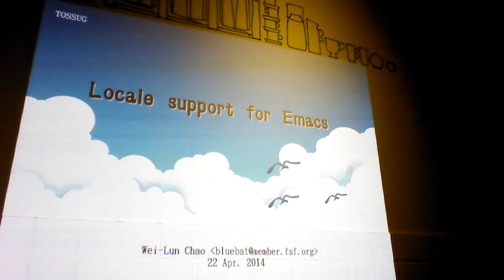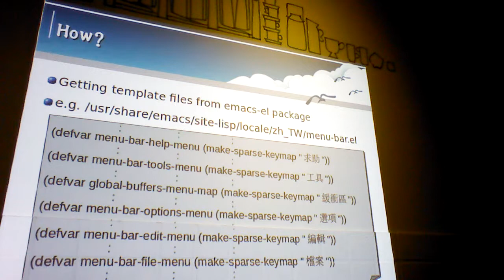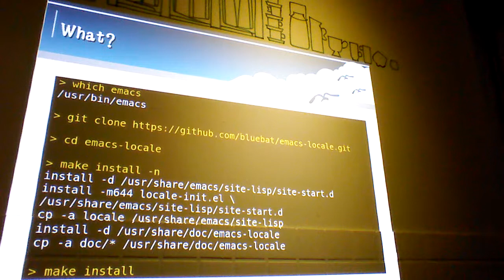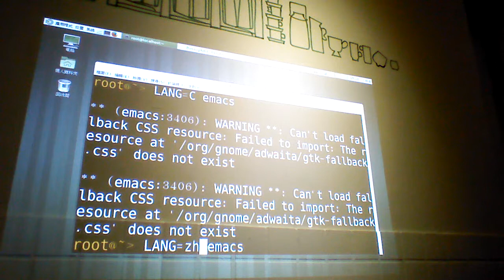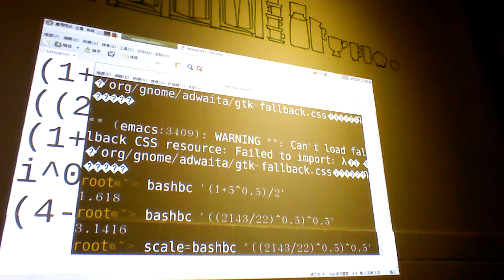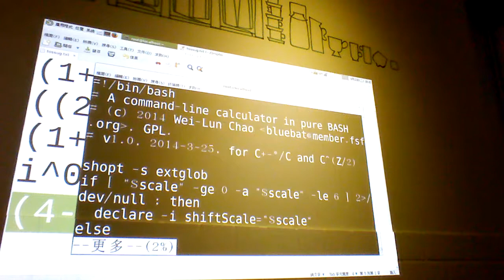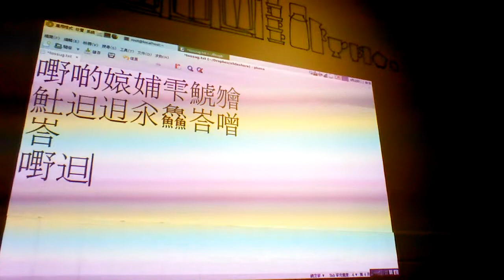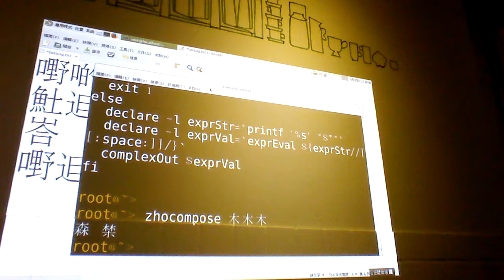[TOSSUG 2014/04/22] bluebat - 三則閃電講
不曉得為何使用 Nexus 7 (2013) 的前視鏡頭的錄影結果會是這樣，請多包涵。